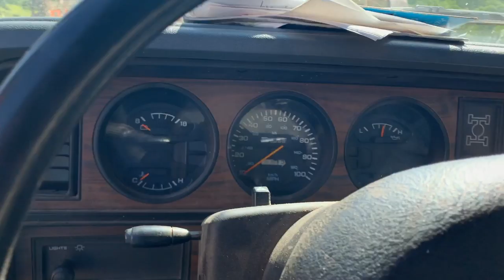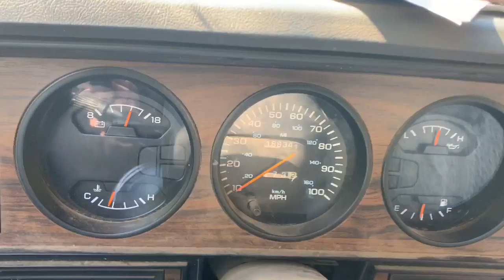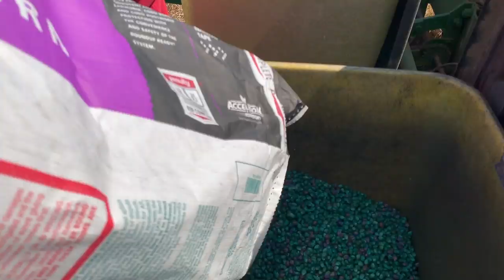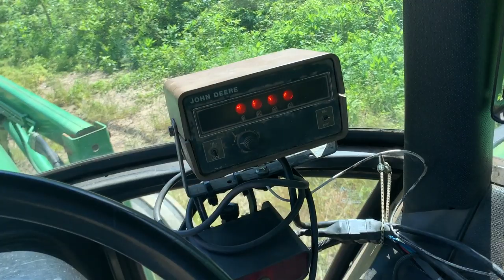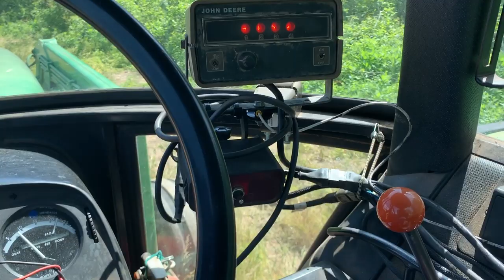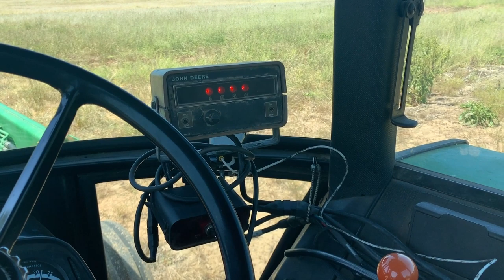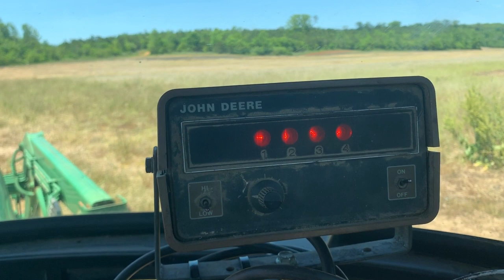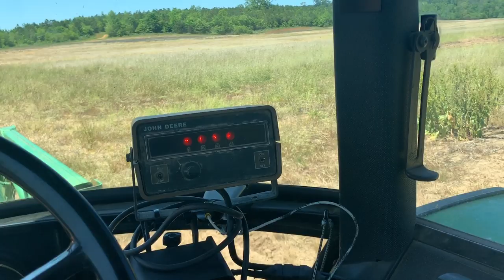Time to PLANT!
This week we've been wishing and hoping and (sing that song 🎶) to plant, but things don't always work they way we wish and hope. Ha. HOPEFULLY soon, though. While we were waiting, I did make some awesome sweet potato pies, though. We'll be back soon (hopefully in the field.) xx, The Bernards